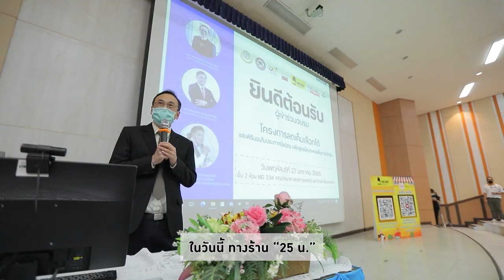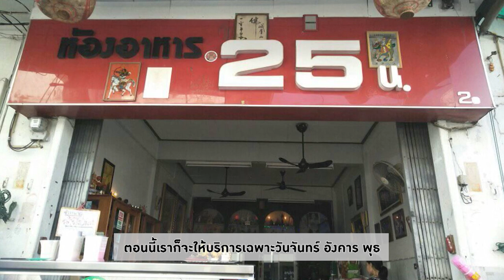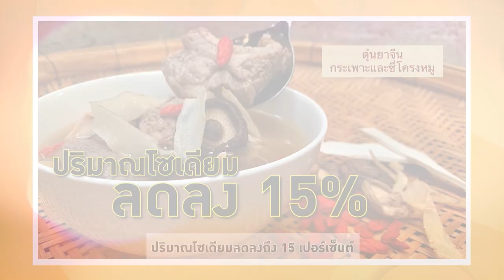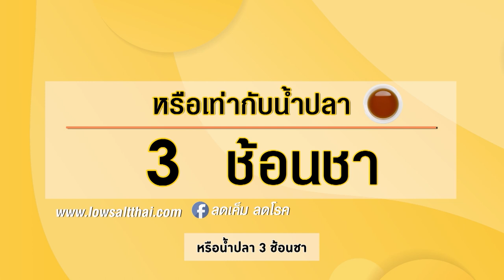ร้าน 25 น. พิษณุโลก |ลดเค็ม เลือกได้ | สำนักงานกองทุนสนับสนุนการสร้างเสริมสุขภาพ